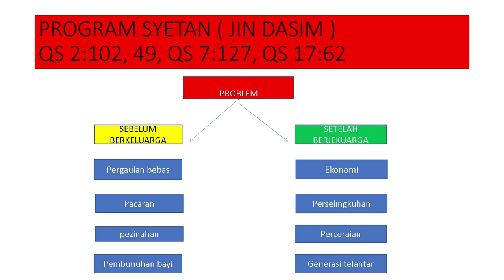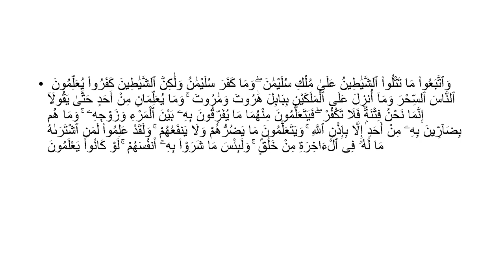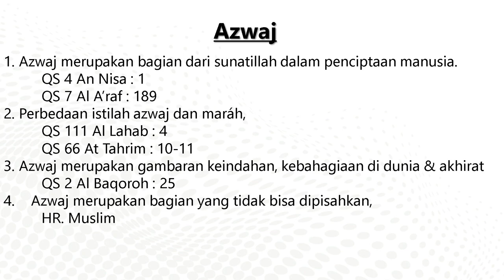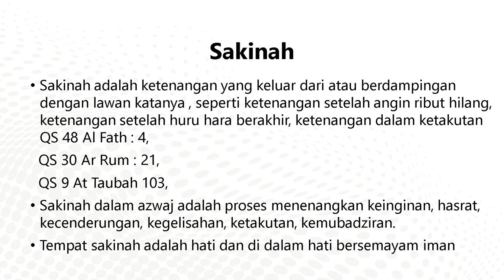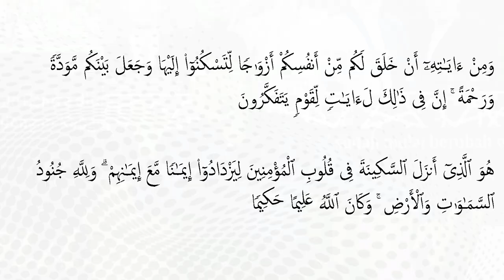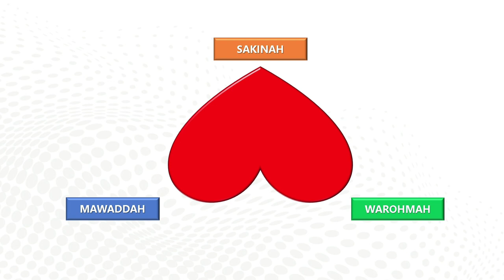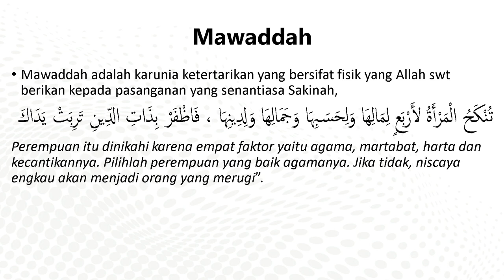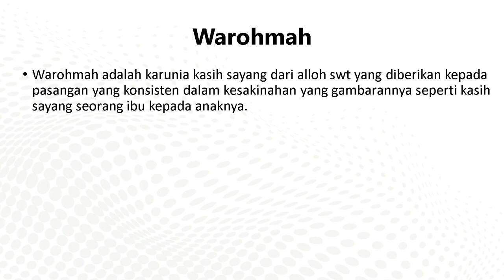MENUJU KELUARGA SAMARA (sakinah mawaddah wa rahmah) | Ust. Wahyudin, S.Pd.I